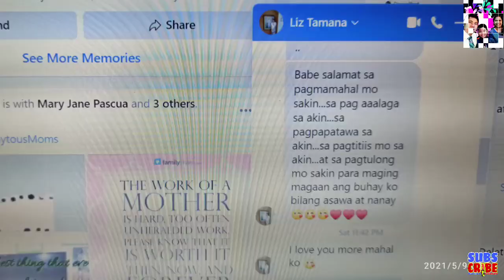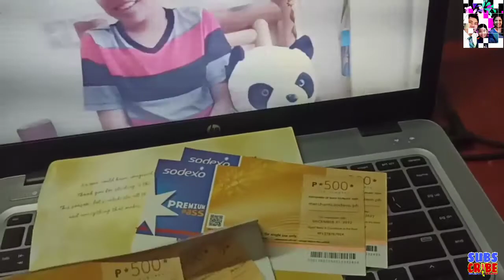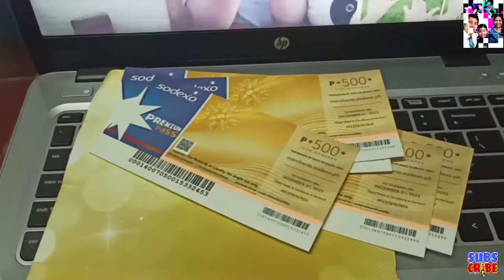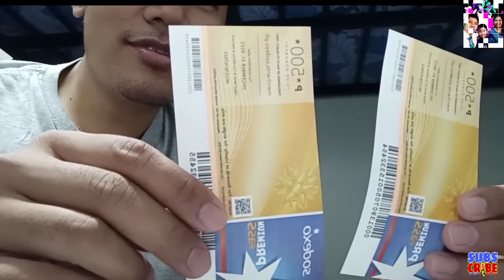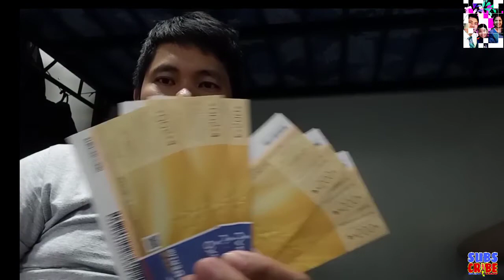Happy Mothers Day | Surprise Gift To My Wife | 3K Gift Cheque Or Roses? | banat ni lakay